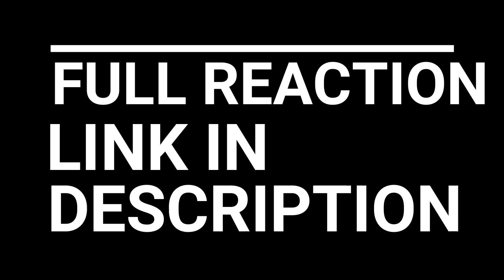INTERESTING... DR. STONE EPISODE 1 REACTION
DR. STONE EPISODE 1 REACTION

Several thousand years after a mysterious phenomenon that turns all of humanity to stone, the extraordinarily intelligent, science-driven boy, Senku Ishigami, awakens. Facing a world of stone and the total collapse of civilization, Senku makes up his mind to use science to rebuild the world. Starting with his super strong childhood friend Taiju Oki, who awakened at the same time, they will begin to rebuild civilization from nothing... Depicting two million years of scientific history from the Stone Age to present day, the unprecedented crafting adventure story is about to begin!

taiju yuzuriha senku